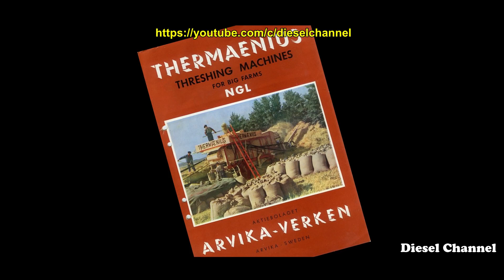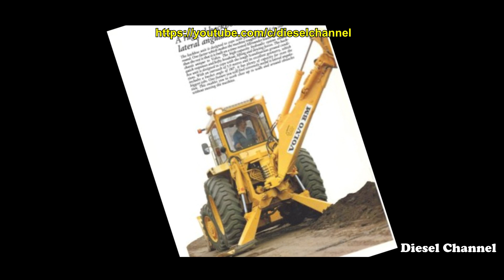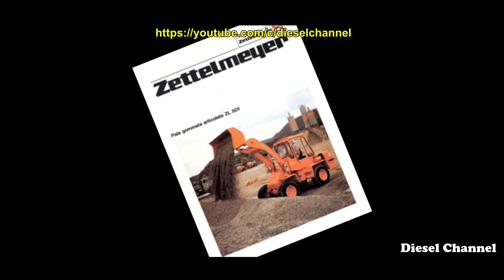A História da Volvo Construction - Documentário | Diesel Channel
Este video foi produzido pelo canal Diesel Channel, e conta um resumo da história do fabricante  máquinas pesadas: Volvo Construction Equipment.